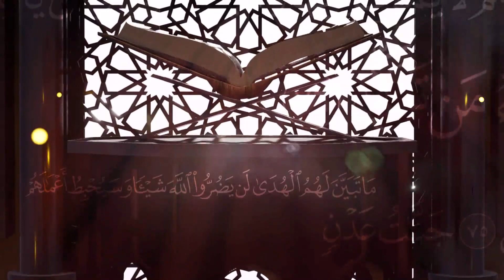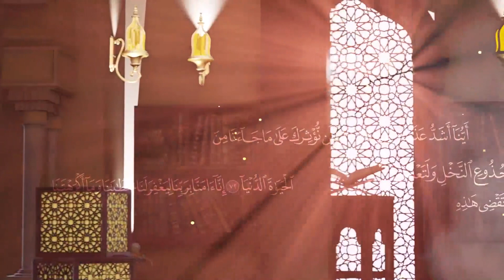Sooyaalka culimada | Sheekh Maxamed Ibraahim Jaamac | Astaan Hidaaya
Astaan Hidaaya HD 2021